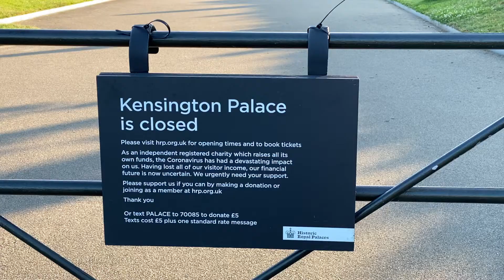Kensington Palace, London, UK